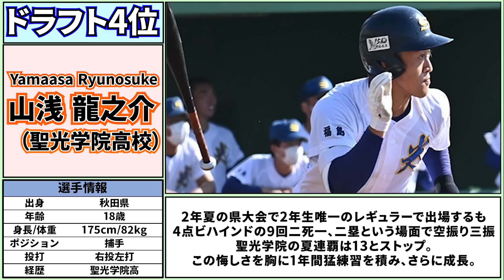【ドラフト指名選手】2022年ドラフト会議で中日が支配下で指名した選手たち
はじめまして！サカジブといいます！

今回は、10月20日に行われたドラフト会議で中日が支配下指名した選手について紹介していきます！

このチャンネルではプロ野球についての動画を上げていきます！